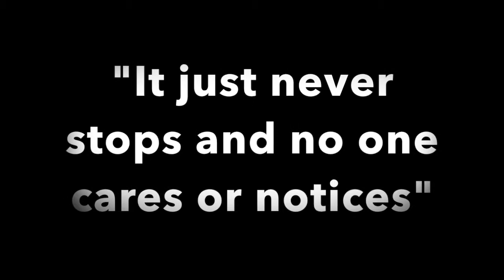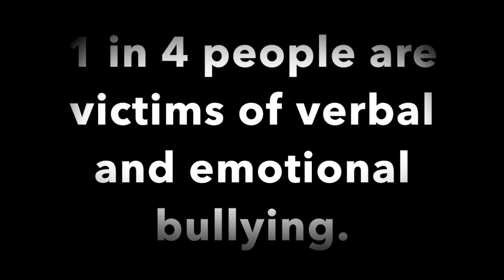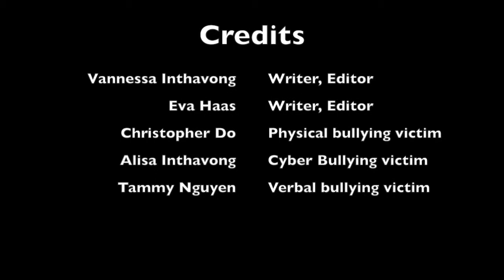Bullying PSA Project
Vannessa Inthavong and Eva Haas

"Bullying in Elementary School." BRIM AntiBullying Software. Alcaris Inc, n.d. Web. 01 Oct. 2014.

Arcy, Lyness. "Dealing With Bullying." KidsHealth. Ed. The Nemours Foundation, 01 July 2013. Web. 30 Sept. 2014.

"The Roles Kids Play." Home. U.S. Department of Health & Human Services, n.d. Web. 29 Sept. 2014.

"Bullying Statistics." Media Kit. Pacer Center, Inc, n.d. Web. 30 Sept. 2014.

Stop Bullying, Harassment, and Anti-Bully in School/Work. "Teenage Bullying." - Bullying Statistics. N.p., n.d. Web. 28 Sept. 2014.